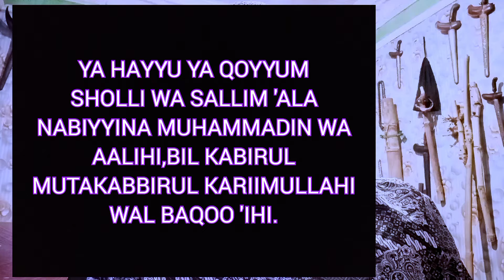MUSTIKA BULAN RAJAB🌟SESIBUK APAPUN JANGAN ABAIKAN INI, LIHAT LANGSUNG BUKTINYA..?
di bulan rajab biasakan di malam hari selesai sholat hajat m membaca sholawat khusus bulan rajab ini,khasiat nya sangat banyak dan istimewa sekali
simak penjelasan nya di vidio berikut,